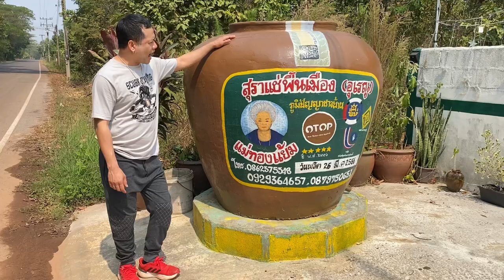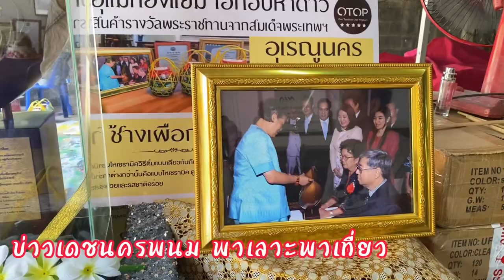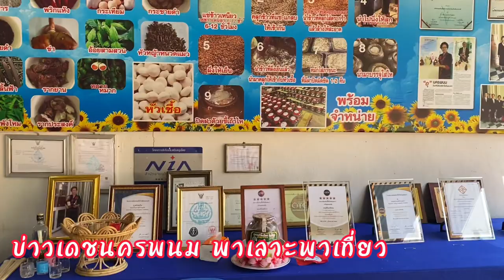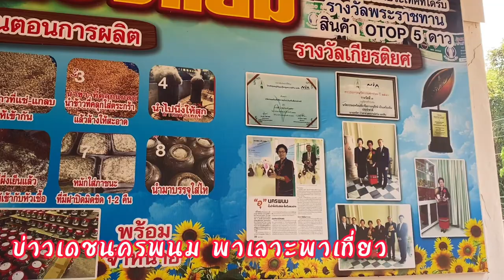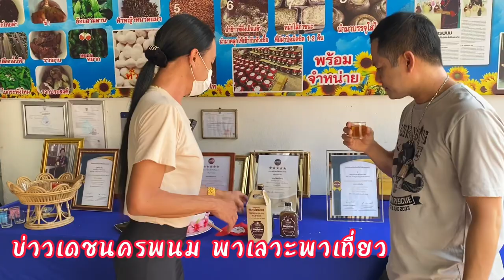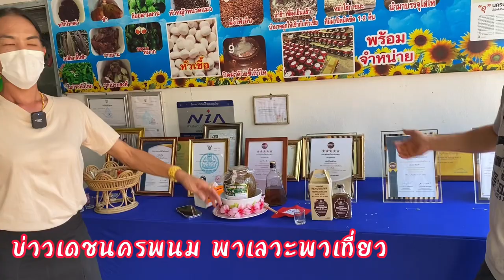รางวัลพระราชทาน ชนะอันดับ1ของประเทศ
บ่าวเดชนครพนม พาเลาะพาเที่ยว เที่ยวโรงงาน